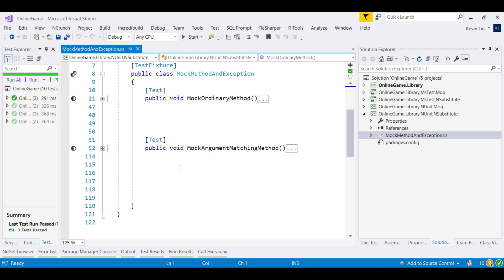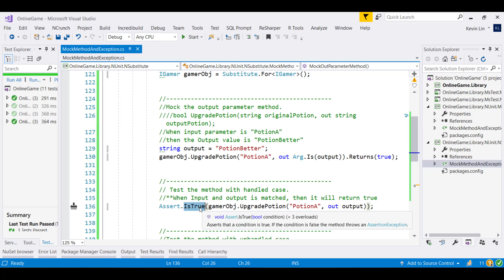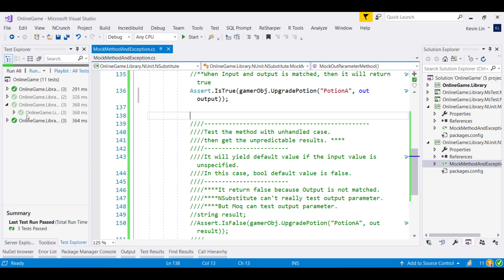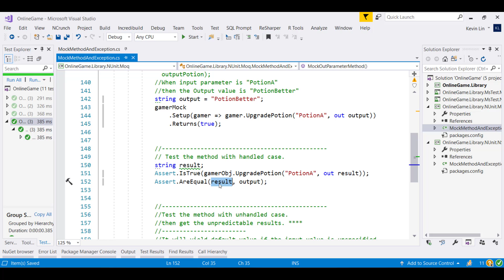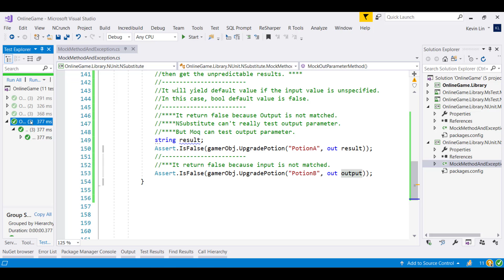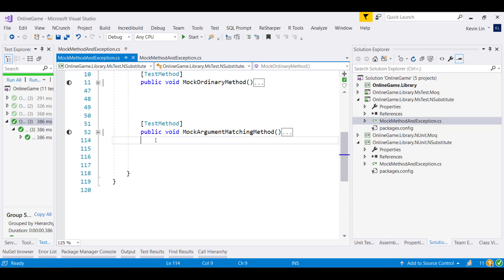(T35-5)T34toT41-OutParameterMethod。用NSubstitute來Mock(仿製)假Method，當參數為某值，Out參數則為某值，就回傳True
【B-Test(1to5)(.NetFramework)】
【TestEpisode2(第2篇)-MockingFramework(隔離框架)-NSubstitute、Moq】
T32ToT47
CourseGUID-中文  7ab928b2-f0a2-4bef-98c6-28b6bf6caf82